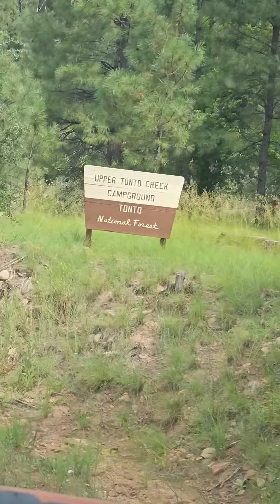The charm of the Pine Trees in Payson, Arizona.